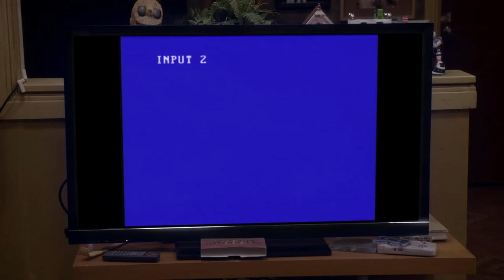Community: Pile of Bullets